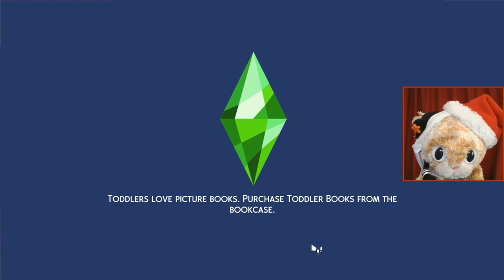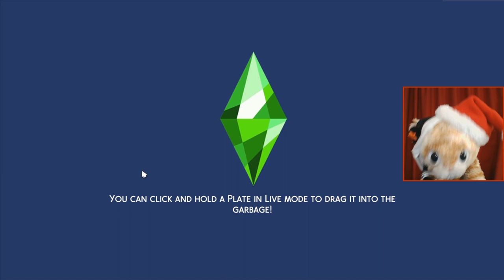I MEETED DARTH MAUL ON CRISPMOUSE EVE!😺🔶👪 | Let's Play Loki's Story | Sims 4 Gameplay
Season 2, Chapter 8: Loki attempts to complete his Crispmouse Eve tasks, but he has the Geek Convention to attend. Can he do it? Maybe you'll get tips for n00bs if you watch long enough.

GET SOCIAL

CREDITS